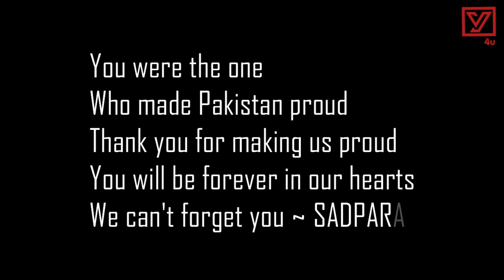A Tribute to Muhammad Ali Sadpara | Ali Sadpara Death | vidz 4u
Muhammad Ali Sadpara was a Pakistani high-altitude mountaineer. He was part of the team that successfully achieved the first ever winter summit on Nanga Parbat in 2016. Both his teammates, Alex Txikon and Simone Moro, have gone on record stating that they could not have done it without Sadpara's brilliance. He had successfully climbed four eight-thousanders in a calendar year and a total of eight in his career.
Sadpara and his 21-year-old son Sajid Sadpara, who had climbed K2 in 2019, teamed up with Icelandic mountaineer John Snorri and Chilean mountaineer Juan Pablo Mohr Prieto for a joint K2 ascent, leaving the highest camp on the evening of February 4, 2021. Sajid had to descend due to a technical issue, leaving the others at the Bottleneck, close to the summit. His father, Snorri, and Mohr kept climbing up, but they didn't come back by night as planned. A rescue mission with two army helicopters was organized on February 6.On February 18, 2021 the family of Ali Sadpara was announced that they believed he was dead.